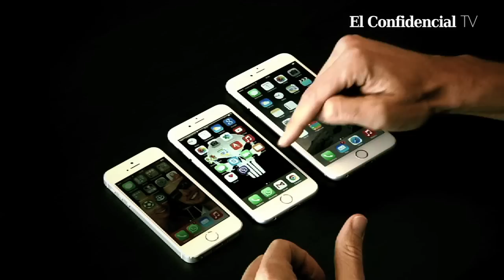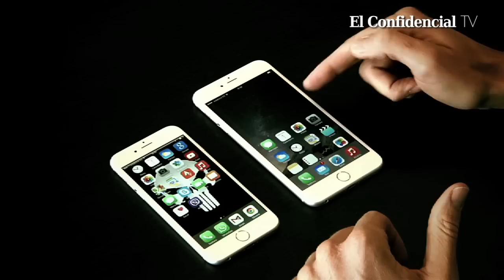Teknautas descubre el iPhone 6 y iPhone 6 Plus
Así son los dos nuevos modelos de iPhone que ha sacado Apple al mercado.